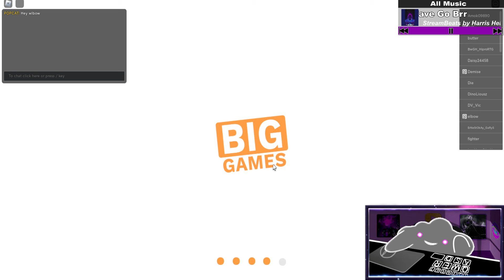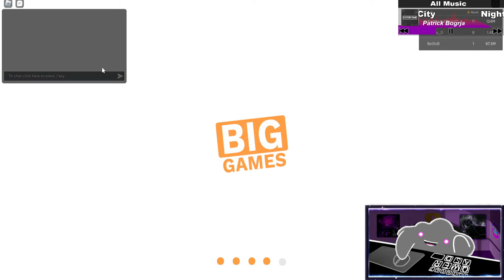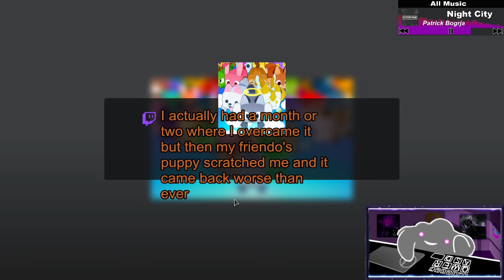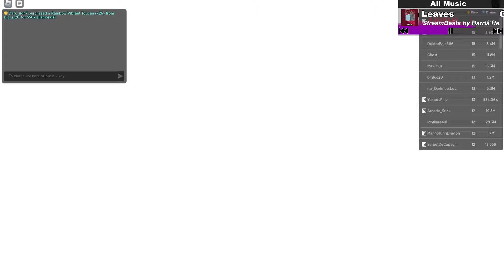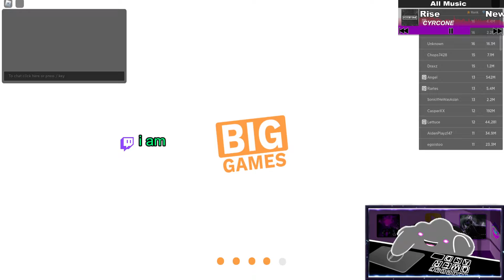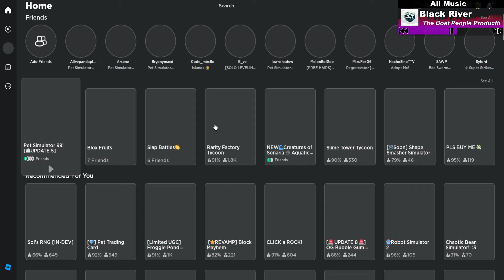Buying TONS of Huges! | Pet Simulator 99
Spending 145m on various huges while searching around for good deals!